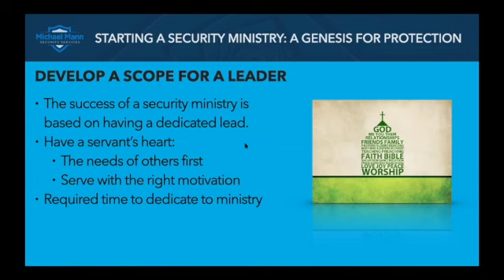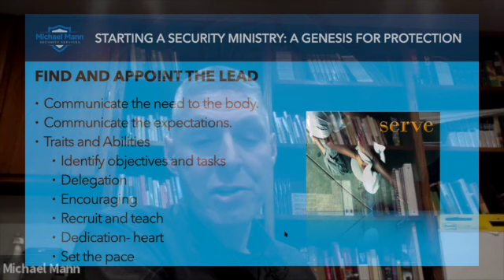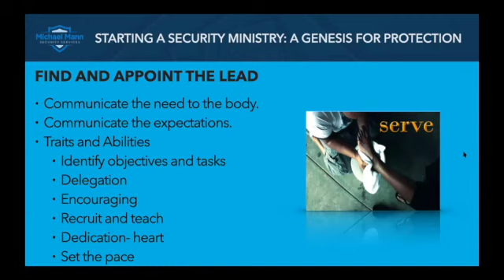Genesis of Protection - Develop A Leader - Michael Mann Security Services - MMSS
Michael Mann Security Services (MMSS) was founded by Michael Mann to help organizations and individuals get better at recognizing, preventing, and protecting themselves when it comes to security issues.

A true security professional, Michael has experience in many backgrounds:

▶︎ U.S. Marine Corps Fleet Antiterrorism Security Team (FAST)
▶︎ Metropolitan Nashville Police Department SWAT Team
▶︎ U.S. Department of Energy Federal Protective Forces (FPF)
▶︎ Y-12 National Security Complex SWAT (SRT) Team
▶︎ 30+ Year Student, Practitioner, and Teacher of Modern Pistolcraft and Self Defense
▶︎ Private Security Consulting, Executive Protection and Security Management
▶︎ Certified Protection Professional (CPP)
▶︎ Certified Physical Security Professional (PSP)
▶︎ Certified in Executive and Dignitary Protection (CDEP)

Michael Mann Security Services exists to provide your church, business, family or group the necessary skills and qualifications to protect yourself.